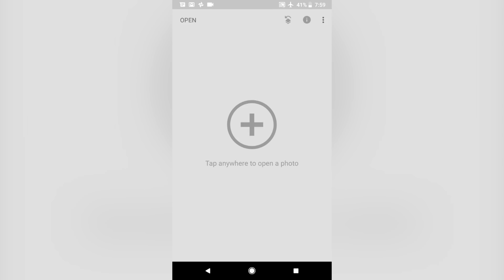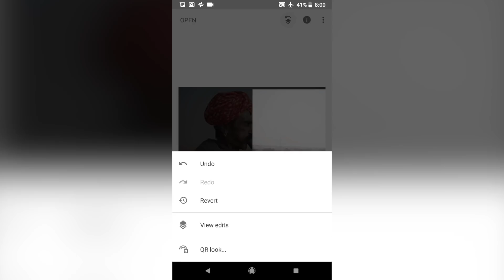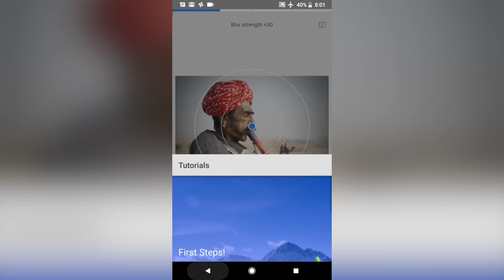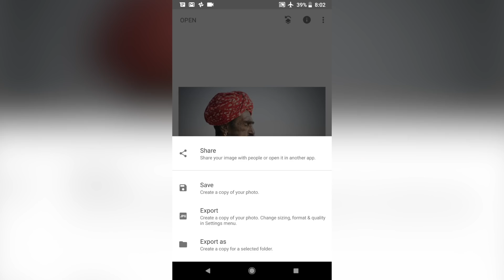Snapseed Editing - Adding Objects to Background (Edit with Akhil #4)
In this video, I am using Double Exposure & Selective Blending features of Snapseed to create an amazing photograph using two photographs. Do watch the video till the end to know this. Leave your questions if you have any confusions.